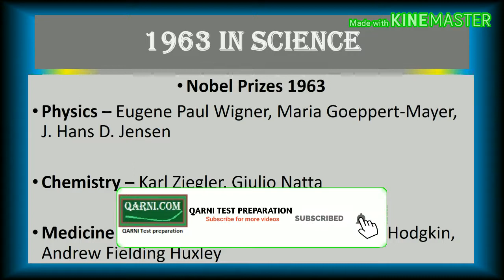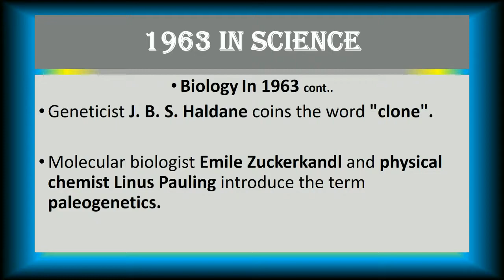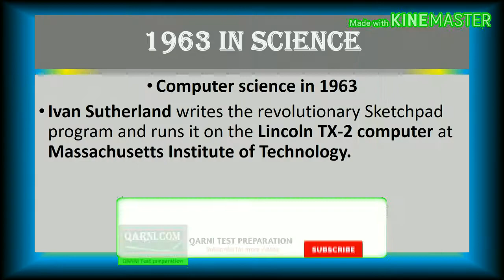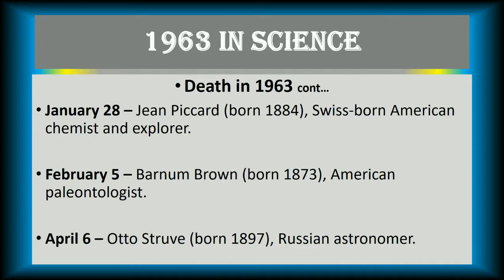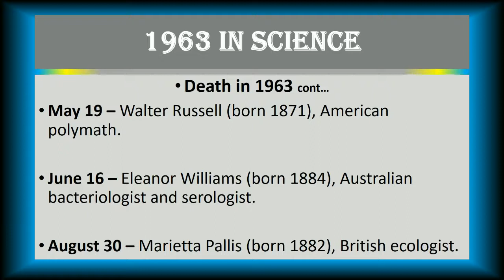Important Events & Science in 1963||Repeated MCQ's||For test LECTURER, FPSC, NTS, PPSC, CSS & Others